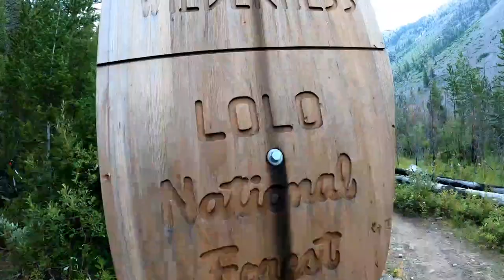Dog mountain biking to work in a Burley bike trailer!!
Zinc and I have been commuting 3 miles to work in the Scapegoat wilderness with a mountain bike and he rides in a Burley COHO XC trailer. The 1st 2.5 miles is not wilderness and we hike the last .5 miles (no bikes allowed in the wilderness).